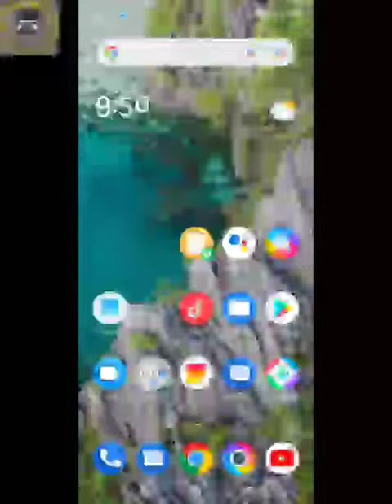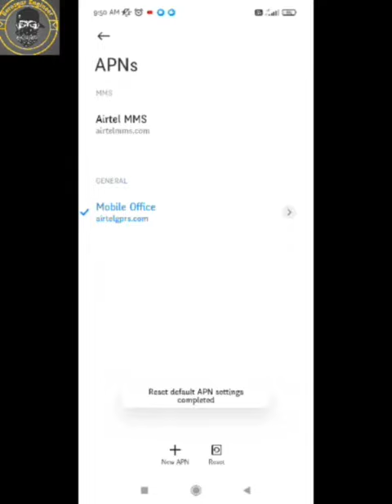fix problem invalid mobile number in vi app | Vi App Fix Please enter a valid vi Number solution